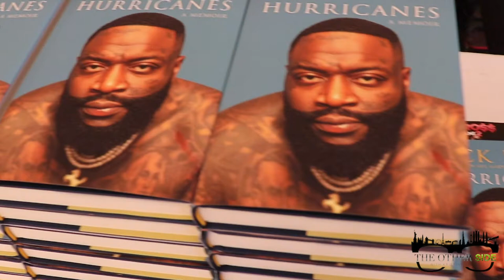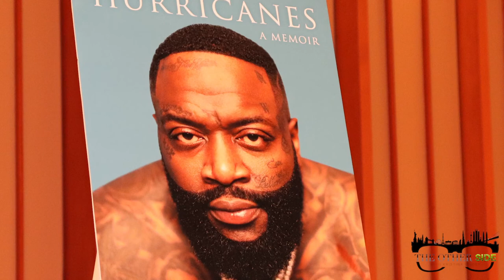Rick Ross Opens Up About Life Challenges and Writing His Memoir Hurricanes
C R E D I T S:
Shot/Edited By: Kristina Spicer
Graphics: Cydia Flowers